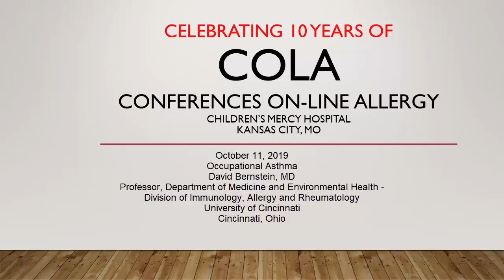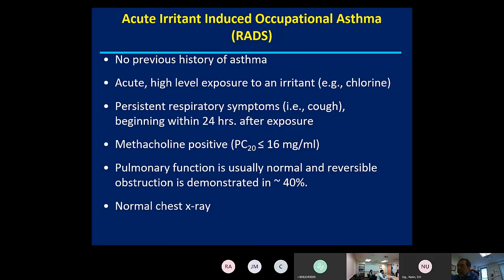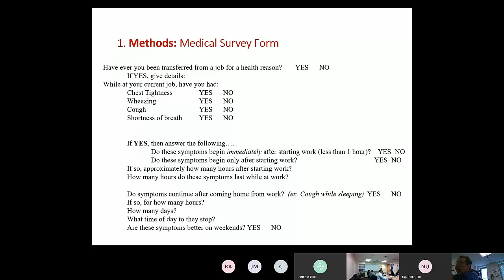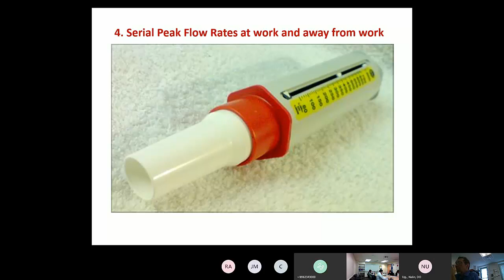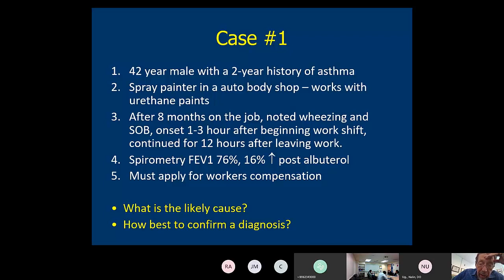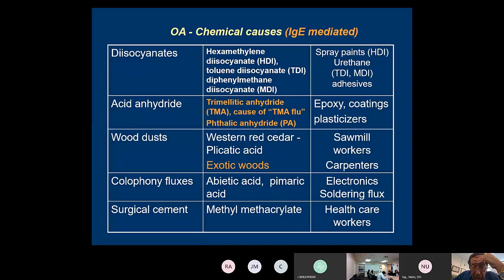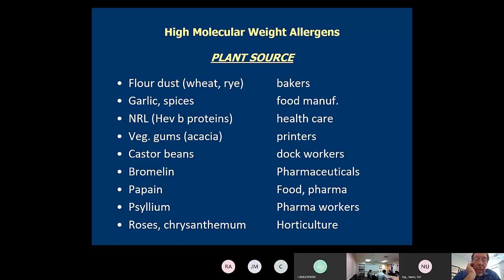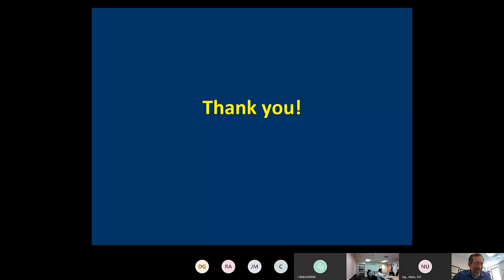Occupational Asthma (Bernstein)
Dr. David Bernstein reviews the diagnosis and management of workers with occupational asthma.
Held on October 11, 2019.